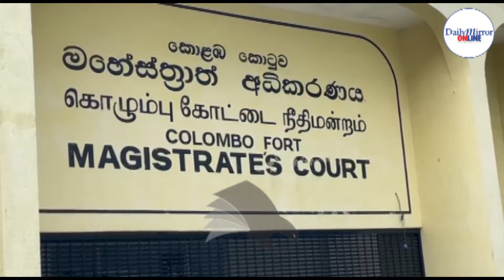Wasantha Handapangoda remanded till June 8